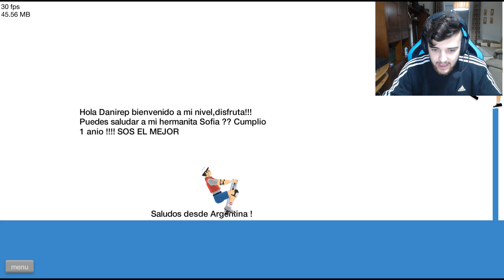FORTNITE vs GTA V